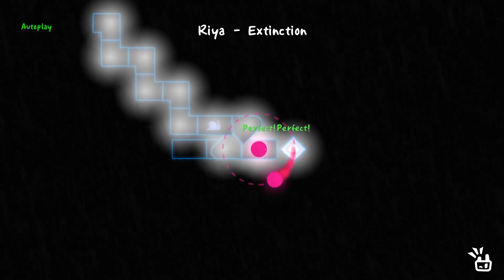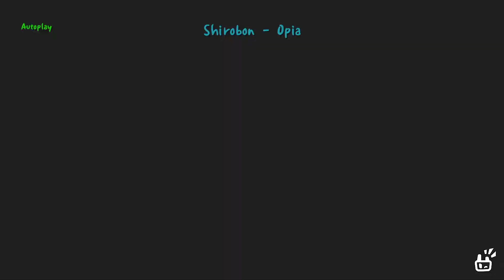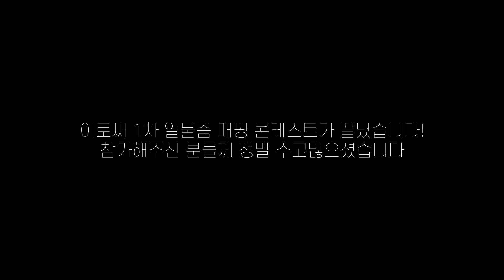(불과 얼음의 춤) 얼불춤 매핑 콘테스트 결과발표!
닉네임은 디스코드 기준으로 하였습니다.

1 - 영상에서 공개
2 - 영상에서 공개
3 - 영상에서 공개

4   - Astral Overseer
4   - 뉴비쿤
6   - 이재하
7   - Trails
8   - kor game
9   - EYEball
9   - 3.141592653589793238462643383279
9   - CMYK스믹

참가해주신 분들께 정말 감사드리고 수고많으셨습니다!

노래 (song)
초반 노래 : Camellia - Maze of Vignere Square

3등 노래 : Riya -Extinction
Composed by Riya

2등 노래 : Quasel - 《Abstract Fright》

1등 노래 : Shirobon - Opia

(a dance of fire and ice) adofai mapping contest result!